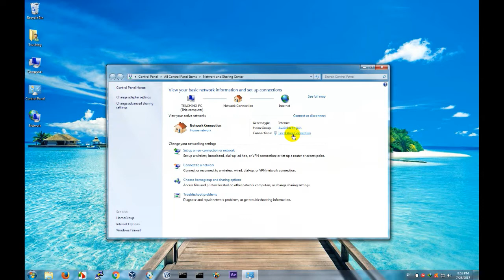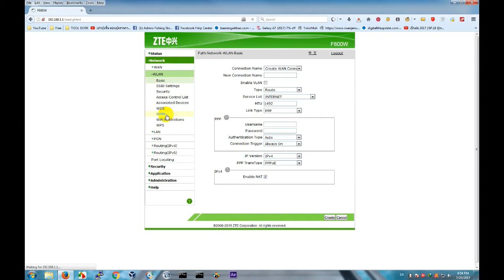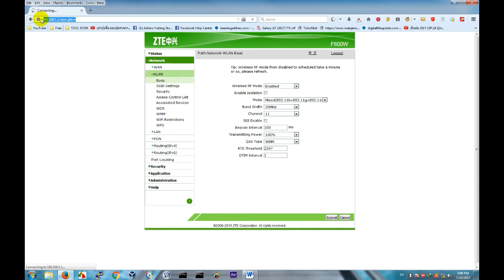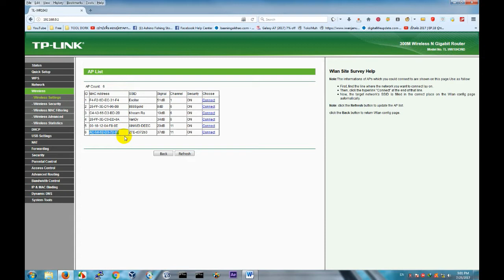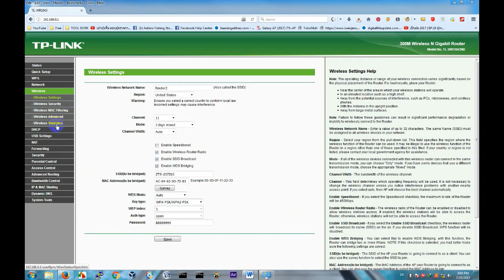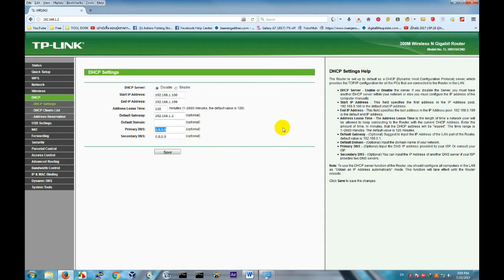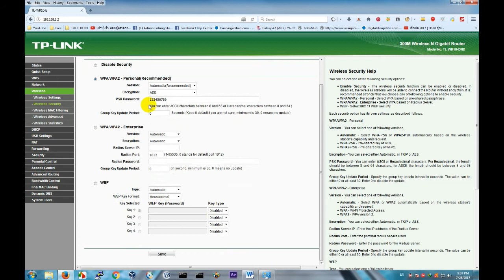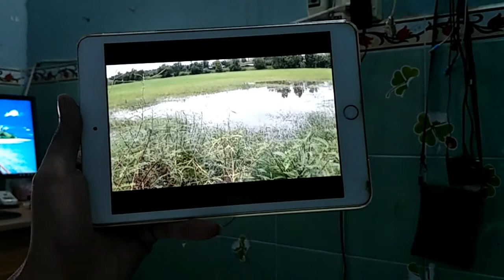DIY How To Connect 2 Router Wifi Without Cable 2017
(WDS) A Wireless Distribution System is a system that enables the wireless interconnection of access points in a wireless network. It allows a router's wireless network to be expanded using multiple access points without the need for a wire to connect them, as is traditionally required.
 Please Follow As Bellow
1 = connect your 2nd router or login or go to admin panel of your 2nd router.
2= go to wireless.
3= wireless setting.
4= select channel (must be 1st and 2nd rouer same channel number).
5= Enable WDS Bridging.
6=click survey.
7= select your 1st router wifi network connect.
8=give 1st router password. (if there password in 1st router)
9=save
10=again go to 2nd router admin panel
11=network
12=Lan
13=change IP Address (example: 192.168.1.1 or 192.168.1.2 or 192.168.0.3 like this)
14=save
15=again go to 2nd router admin panel.(BY NEW IP)
16=DHCP
17=DHCP Settings
18=CLICK ON " Disable " DHCP Server.
19= SAVE AND REBOOT.

i hope you will succeed.